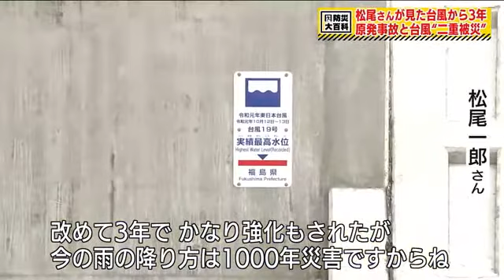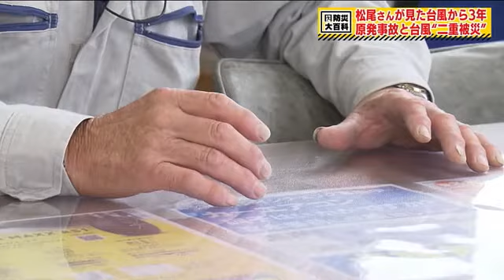二重被災…東日本台風の被害は原発避難者にも「まさか、こうなるとは…」突き付けられた厳しい現実 (22/10/13 19:30)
東日本台風から３年となった２０２２年１０月１２日。
東京大学大学院客員教授・防災マイスターの松尾一郎さんが訪れたのは、福島県本宮市の安達太良川。
東日本台風で堤防が決壊したり、堤防から水が溢れたりして大きな被害が出たため、被災前より最大１メートル２０センチかさ上げするなど対策が取られた。

東京大学大学院客員教授・防災マイスター　松尾一郎さん：
「堤防自体は全面被覆。このアスファルトを含めて川側と裏面が全てコンクリートで被覆してますので、相当に強化されている。改めて３年で、かなり強化もされたけど、今の雨の降り方も含めて１０００年災害ですからね。１０００年に一度の雨が降る状況でもあるので、それに対する避難や備えは必要だと思います」

東日本台風で住宅など１４００棟以上が浸水し、７人が亡くなった本宮市。
被災直後に訪れた松尾さんが出会ったのが、深刻な浸水被害が受けた佐々木榮一さんだった。

佐々木榮一さん：「原発事故で避難しているから、浪江町に帰っていたの。浪江の家の方が心配だったから。こっち（本宮市）も心配だけど、まさかこんなになるとは思わなかったから」

原発事故で浪江町に構えた自動車修理工場の移転を余儀なくされ、２０１２年６月から本宮市で事業を再開させていた。
その中で、追い打ちをかけるように東日本台風では、納車を直前に控えていた車両などが浸水。約５０００万円に上る被害を受けたが、佐々木さんは前を向き続けた。

２０２１年６月には、本宮市内の浸水リスクの低い別な場所に、新たな工場を構えて再出発。
佐々木榮一さん：「予想外だな。見積りなど、個人のお客さんが徐々に増えてきた。順調だね」

丁寧な作業が徐々に口コミで広がり、現在は新規のお客が３割程増えるなど軌道に乗っているが、当初は苦労の連続だった。

佐々木榮一さん：「浪江では周りは皆顔なじみ、知り合いだから、仕事をしてても苦しくはなかったけど。ここに来た当初は苦しいね。身寄りも何にもない」

原発事故と台風・・・２つの災害を相次ぎ経験し、いま改めて思うのは原発事故の厳しさ。
佐々木榮一さん：「原発事故は大きい」
松尾一郎さん：「すべてゼロにしたんですよね」
佐々木榮一さん：「そう。浪江での再開は諦めたな。あっちには本店があるんだけど難しい。働いてくれる人がいない」

原発事故で避難し３年前の台風でも被災した、いわゆる“二重被災”は佐々木さんの他にも多数いるとみられている。